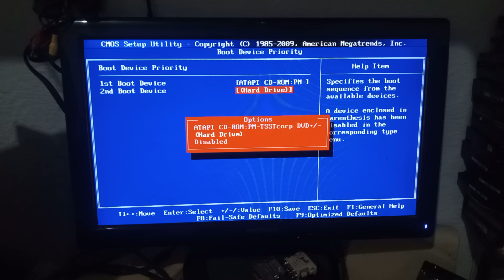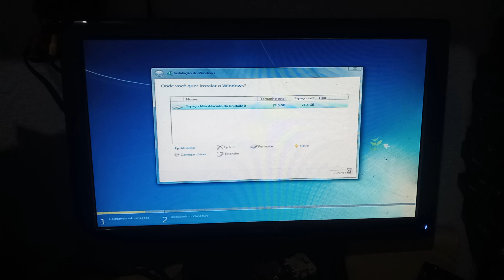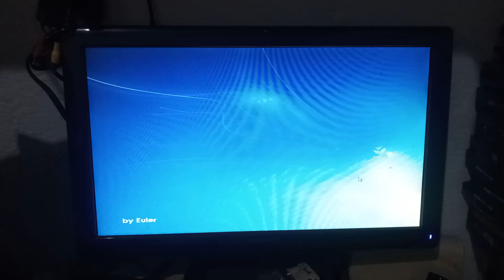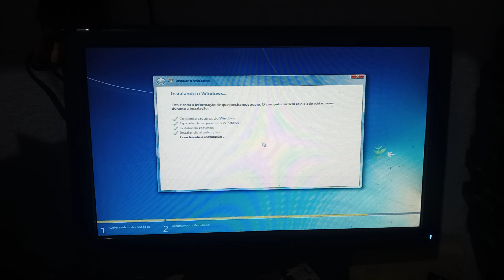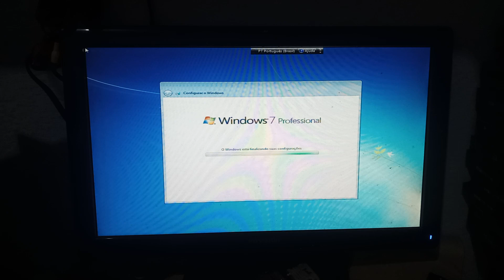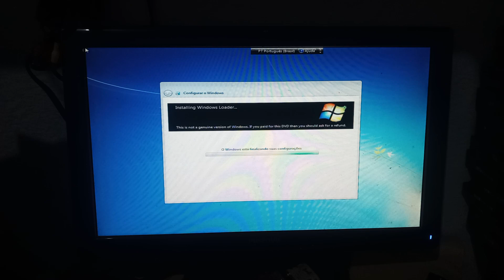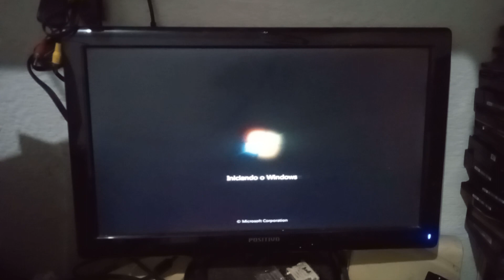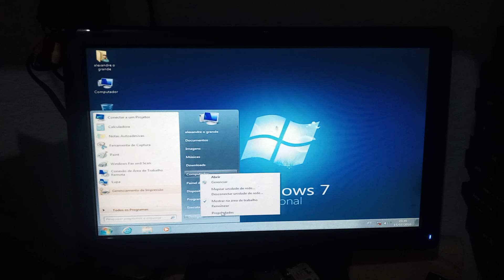COMO DAR BOOT USANDO AS PLACAS DA POSITIVO